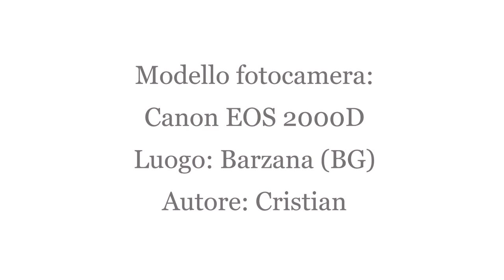12 Aprile 2020 Barzana (BG) e Valmadrera (LC)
Osservate con particolare attenzione al secondo 39 e 42.

Questo video raggruppa le fotografie scattate a Barzana (BG) con una fotocamera Canon 2000D e il filmato originale S3840003 realizzato dal punto di osservazione di Valmadrera (LC) con una videocamera Panasonic HC-V180 10.0 Mega Pixels.

Come regalo di Pasqua l'ho accettato con cuore grato :-)